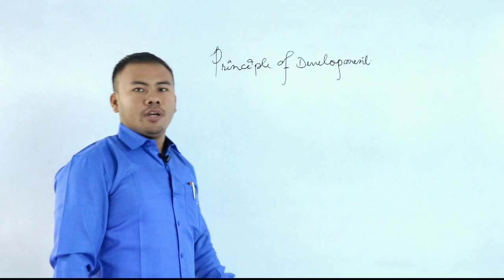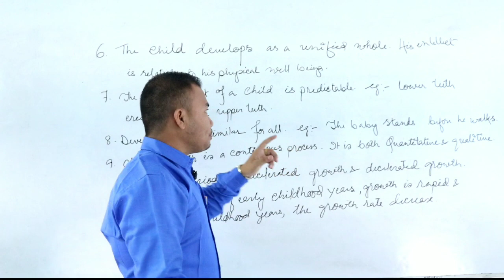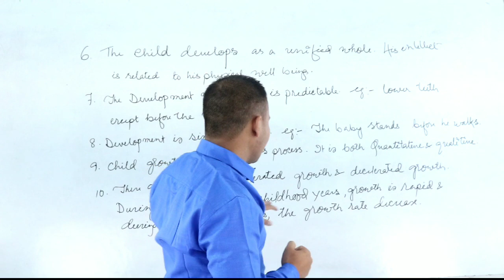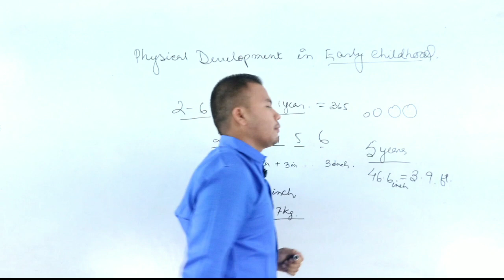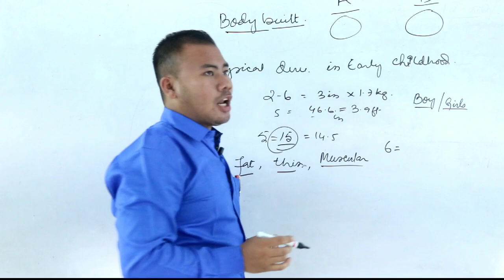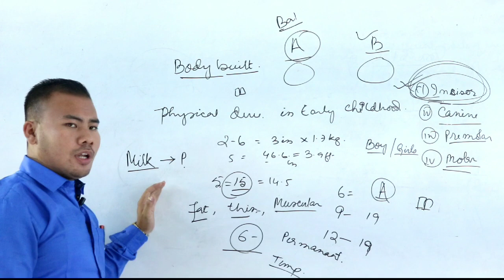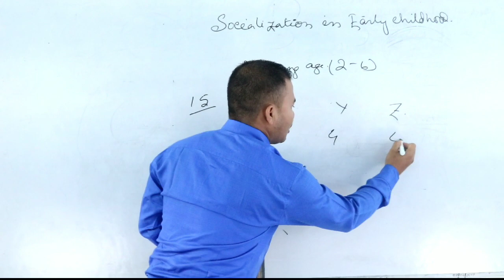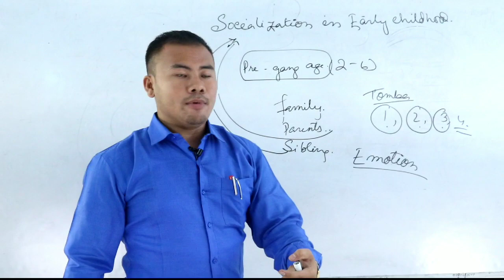Class X Home Science Unit- I Principles Of Development (Part I)